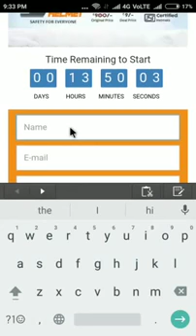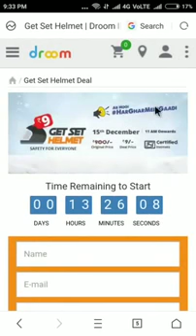Tech World Testimonial - Flash sale 9rs Droom helmet